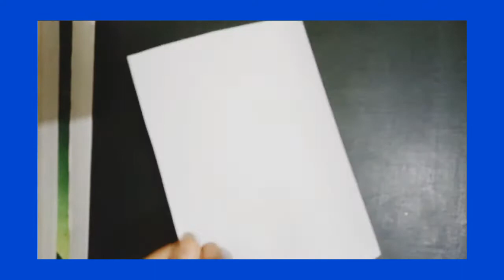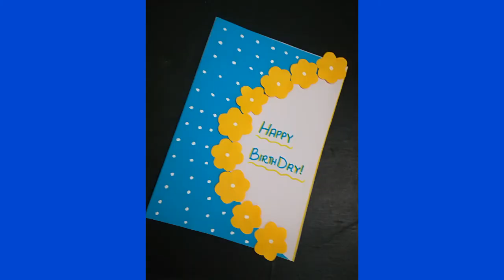Happy Birthday Card | Paper Art | How to make Card at home with paper?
In this video we show you how to make a simple and unique birthday card at home.